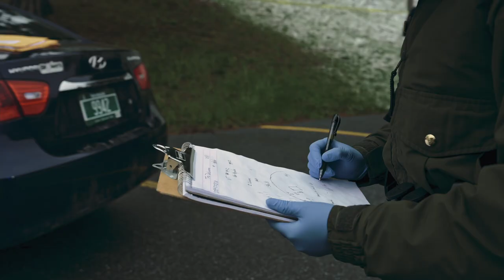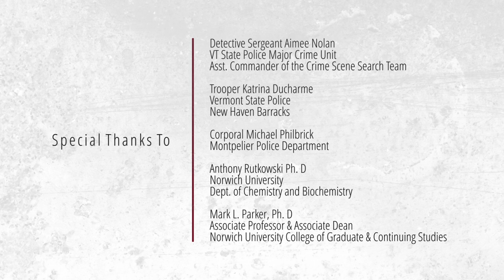CSI Experience trailer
This two-day multi-disciplinary university-wide event aids our mission to strengthen the student experience across all pathways, and also engages alumni to work with students, challenging them to work together to solve puzzles requiring teamwork and critical thinking.

Specifically, the CSI Experience includes an evening reception to launch the experience where students meet and network with their mentors, share a meal, and learn about the over-arching “crime” that has been committed. The second day, students and mentors spend a full day rotating among seven themed puzzle rooms across campus, completing challenges and unlocking evidence at the conclusion of each room.

Learn more about Norwich University's School of Criminology and Criminal Justice